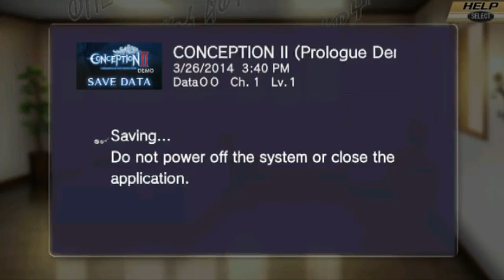Conception II Vita Playthrough Ep 3: Where The Elitists Study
This is my playthrough of Conception II: Children of the Seven Stars (Vita) with live commentary. The Full Game is to be released April 15th, 2014

*Note: The First 7 episodes of this playthrough are from the demo, but because we can load our demo save in the full game we will be able to leave right where we left off in the demo without much hassle